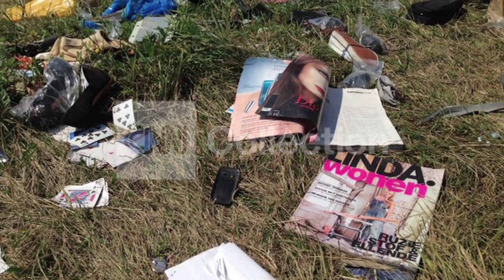MH17: DEBRIS AND VICTIMS' BELONGINGS AT CRASH SITE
A CNN team witnesses evidence that there are still belongings at the crash site and pieces of the plane.